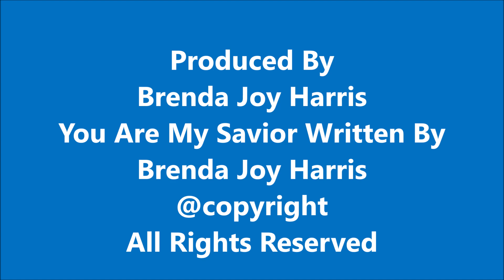Anointed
God uses us.